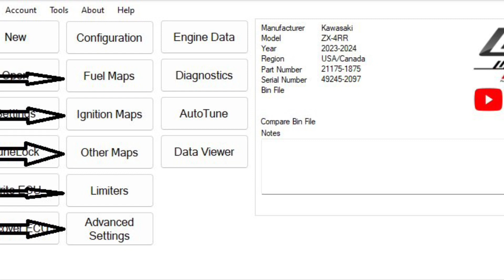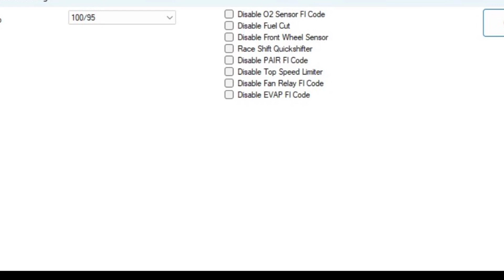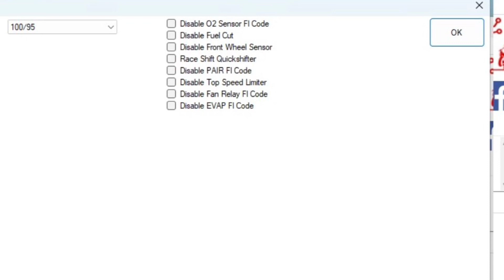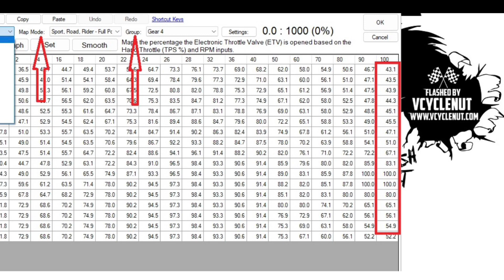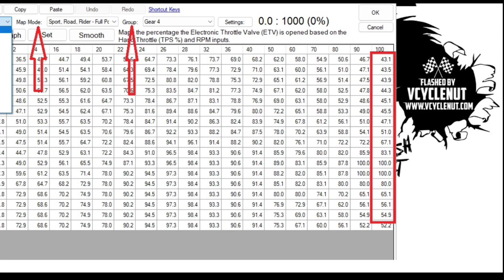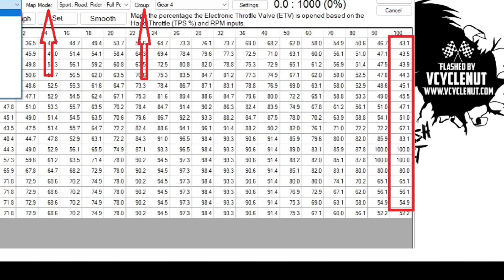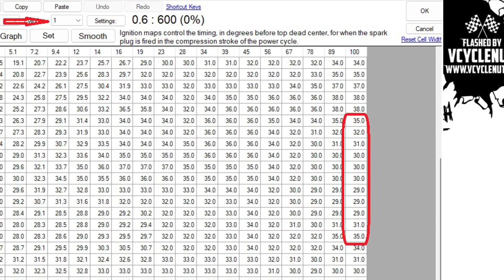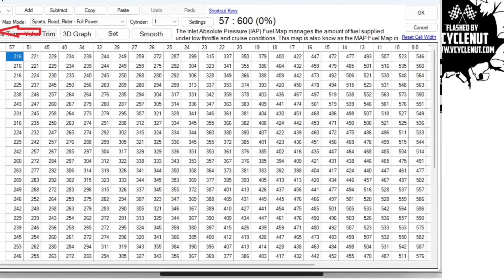2023 Kawasaki zx4rr ecu deep dive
As i wait for my zx4rr to arrive I took some time to do a deep dive into the ecu for you and talk a little about some of my plans with development of the new bike.

Thanks to woolich software for creating the tool that will allow me to really get the most from this platform.

Zx400rr 400ninja